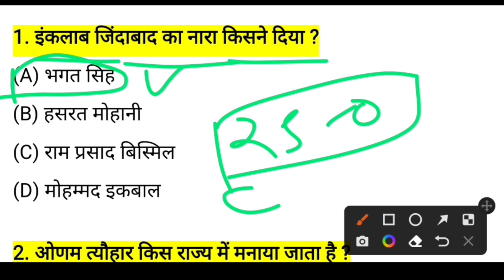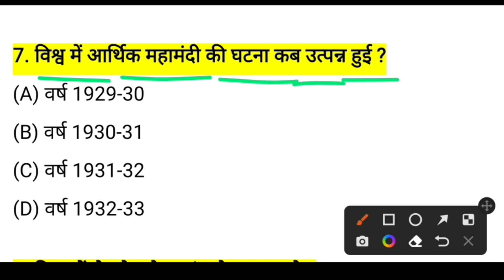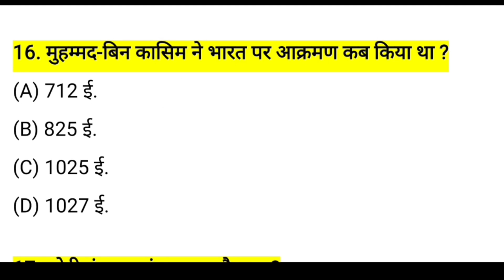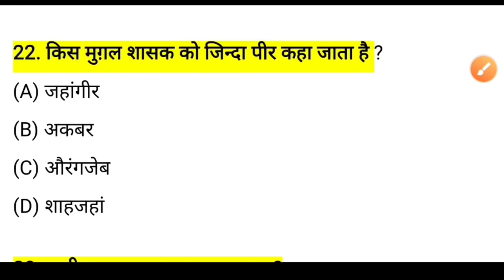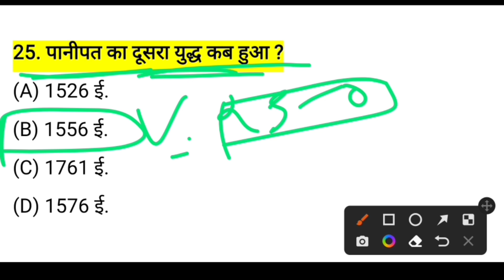Army agniveer/AGNIPATH 2022 !! 💥PART -2 💥!! Army gd, clerk, tradesman gkquestions 2022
: My CPU Army agniveer/AGNIPATH 2022 !! 💥PART -2 💥!! Army gd, clerk, tradesman gkquestions 2022 !

Army agniveer/AGNIPATH 2022 !! Army gk 2022 !! Army gd, clerk, tradesman gk questions 2022 !!, Army gd paper 2022 !! Army gk 2022 !! Army gd, clerk, tradesman gk questions 2022 !!